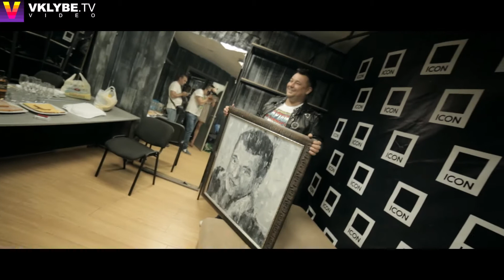Icon: Руки Вверх